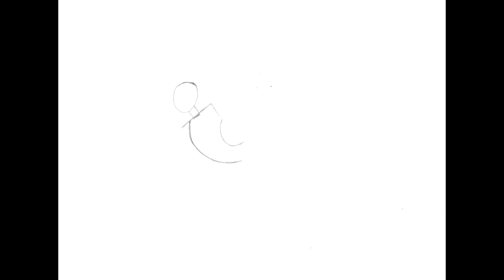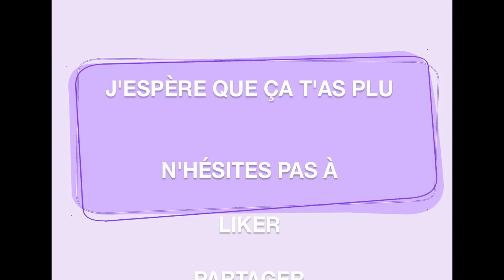tuto dessin tissus aérien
Apprendre à dessiner une figure de tissus aérien.
Tutoriel de dessin pour occuper vos enfants.
Retrouvez un nouveau tuto chaque samedi.